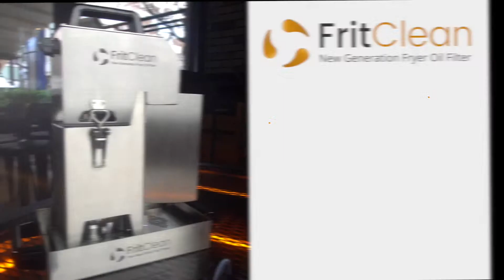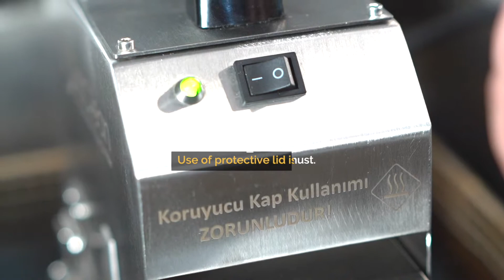FritClean New Generation Fryer Oil Filter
FritClean was established in 2018 to provide solutions to customer demands and took considerable steps towards becoming a “Solution Partner” with its successful projects within a short time frame and became one of the significant representatives in the sector. With its headquarters in Ankara and production center in Antalya, the company is pioneering innovation-based technological advancements with its strong team. FritClean provides solutions in many areas, particularly in production and service sectors that would minimize human errors, manage processes accurately, and reduce managements costs. The company is always one step ahead of its competitors with its approaches to solving problems in a broad range by developing R&D based technological products.

FritClean aims to become a pioneer company in exporting with providing solutions of high added value with its foundational goal of ‘building the future from today’.